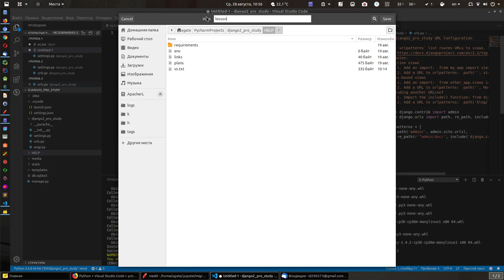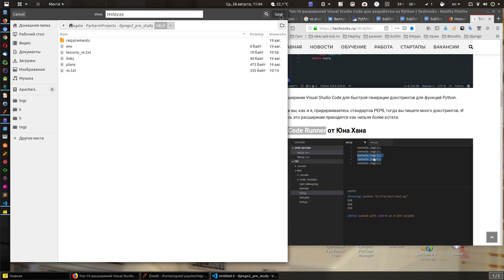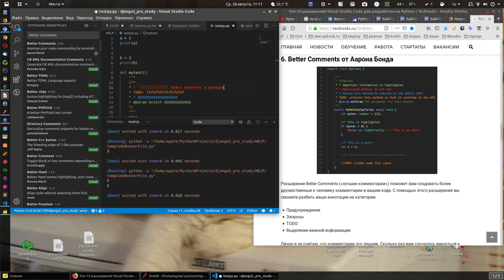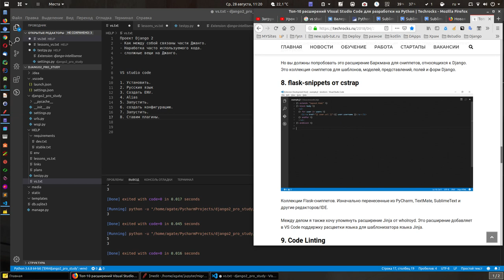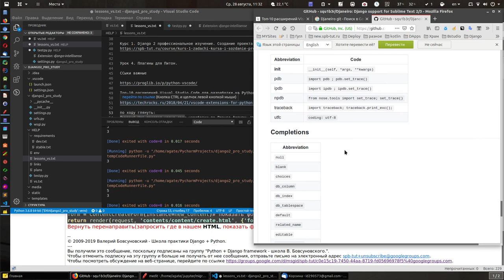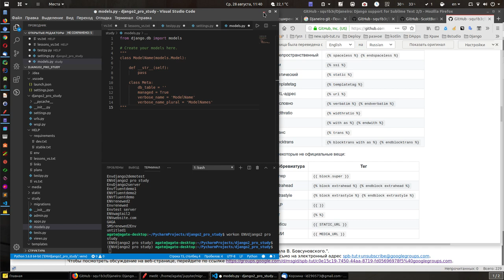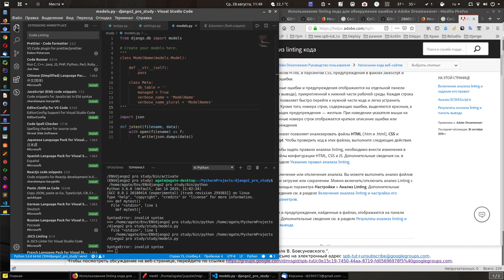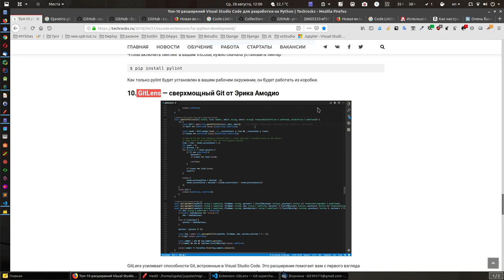Часть 4. Продолжаем настраивать плагины VS studio code для Django2.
Урок 4. Плагины для Питон  Django.

ССыки важные

Топ-10 расширений Visual Studio Code для разработки на Python

по ходу глянуть:
Дмитрий Наг прислал новые свои наработки по Джанго формам. Чуть позже запишу видео. А пока прочтите моё письмо в группу, для Дмитрия.

Очень эмоциональное видео, ключевая мысль программировать может каждый. Как научится писать код.

Расширения:
 Python by Microsoft
 Python Docstring от Нильса Вернера
 Code Runner от Юна Хана
Anaconda Extension Pack от Microsoft
Better Comments от Аарона Бонда
Djaneiro – Django-сниппеты от Скотта Баркмана
flask-snippets от cstrap
Code Linting (в каждое ENV ставим pip install pylint)
GitLens — сверхмощный Git от Эрика Амодио

Все уроки по этой теме:
Скачайте уроки с ютуб и качество будет лучше на компе.

Урок 5. Плагины для Питон  Django vs studio code. (mkdocs + Markdown)

Урок 6. Jupyter Notebook ставим в VS studio code, для Python, Django.